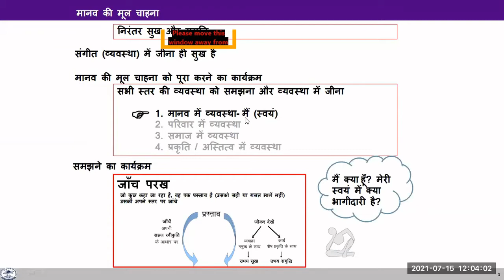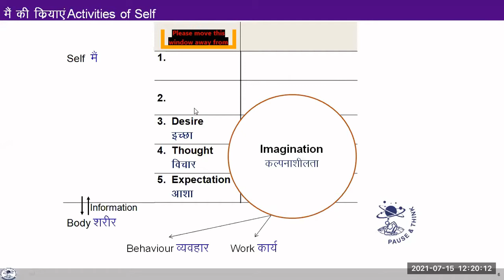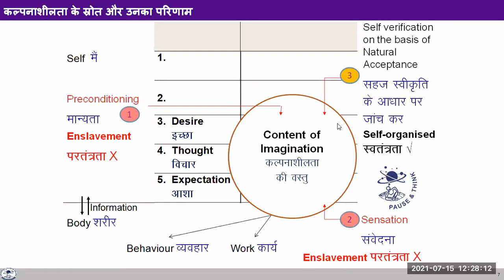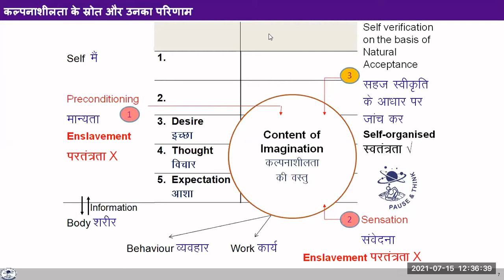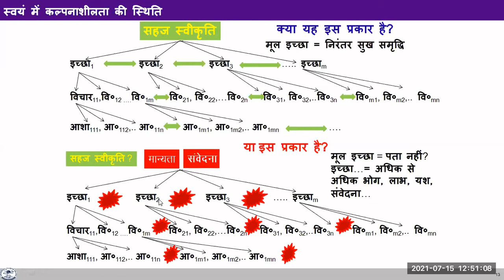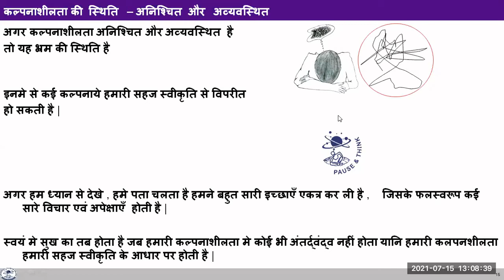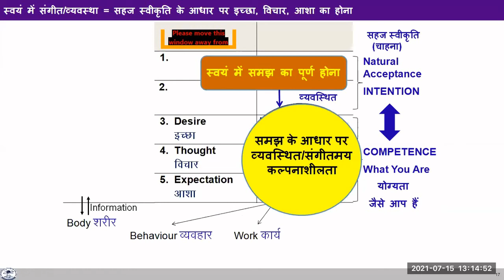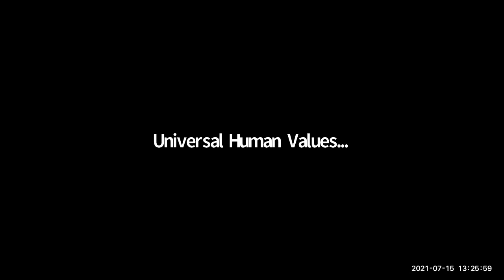D2 S2 HB Self (AP)